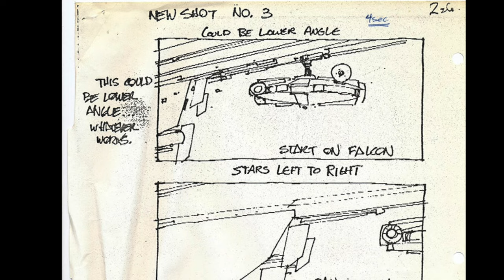The 3 Week Rush to Change Empire Strikes Back’s Ending!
Today I take a look at how the rare original ending of Star Wars The Empire Strikes Back changed 3 weeks after the film was release thanks to the quick work of ILM!